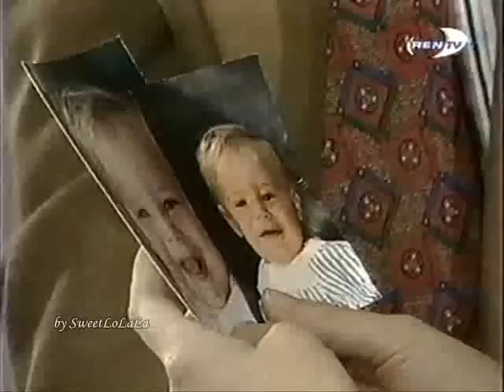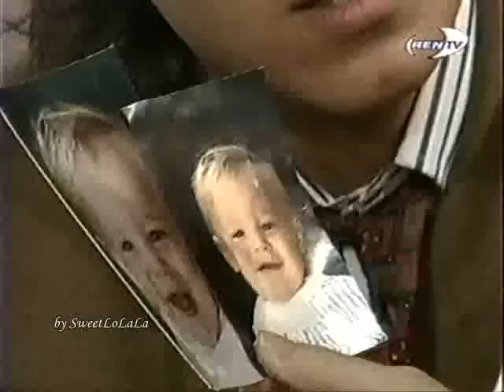Celeste siempre Celeste cap. 102_3 (rus).wmv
Gustavo Bermudez y Andrea del Boca en telenovela Celeste siempre Celeste Густаво Бермудес и Андреа дель Бока в телесериале Селеста всегда Селеста